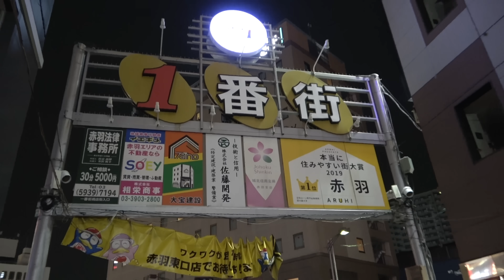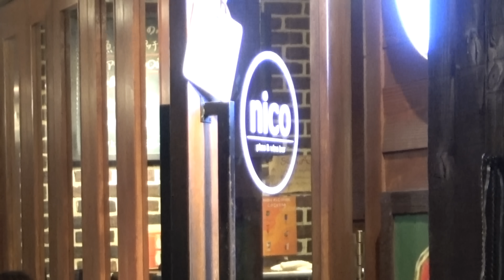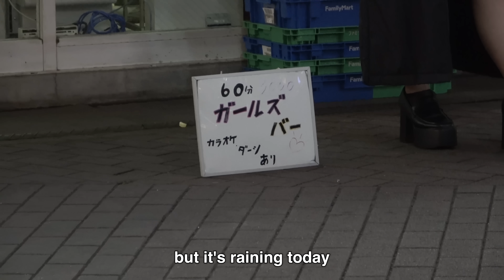KONBINI CONFESSIONS SEASON 3 EPISODE 2 - 🍻 ACTIVE IN AKABANE 🍻